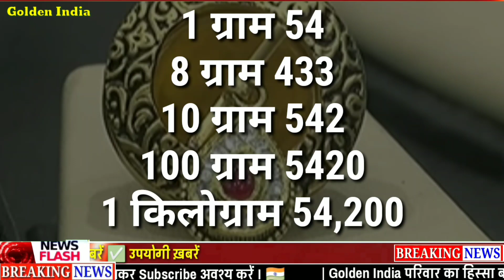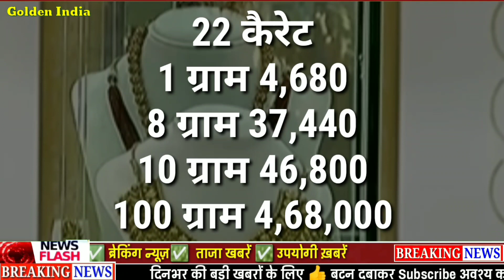सोना तोड़ेगा रिकॉर्ड sone ka bhav , gold rate today , sone ka kya bhav hai , 916 gold rate today